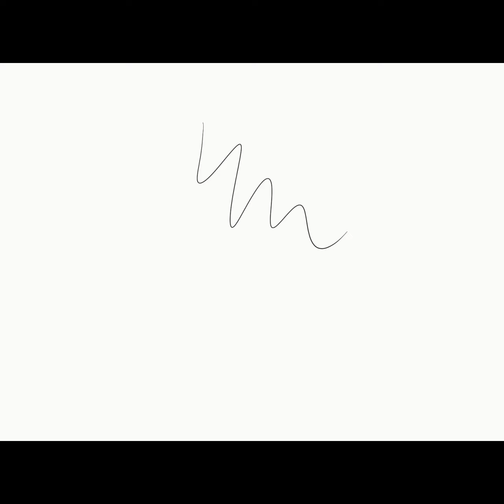artfight peter lee